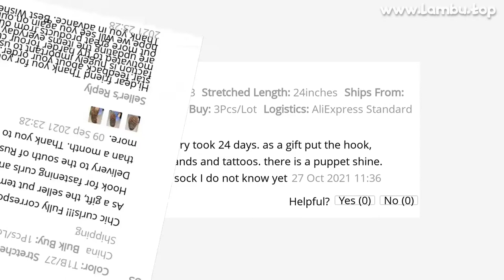🔥 [ ON SALE ] OCEAN WAVE BRAIDING HAIR EXTENSIONS CROCHET BRAIDS SYNTHETIC HAIR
00:00 Intro
00:10 Presentation
00:00:33 User photos & reviews (from site)
00:00:53 Fin 🙏

OCEAN WAVE BRAIDING HAIR EXTENSIONS CROCHET BRAIDS SYNTHETIC HAIR AFRO CURL HAWAII OMBRE CURLY BLONDE WATER WAVE BRAID FOR WOMEN

PRODUCT STARS ⭐: 4.7/5
STORE RATING: 96.6%/100%

Buyer Questions  Answers ‎(6)‎How many lots do you need for a braid?3 PCs

View MoreDo they withstand heat treatment with a flat?Hair does not tangle
You can wash it
It is attached with a double knot
2/3 pieces per head leave, wear 1/1,5 monthStrongly confused when worn and after washingHello, I would also like how long is ys and how to maintain them thank you12

104 REVIEWS AND USER RATINGS FROM AMAZON, ALIEXPRESS AND OTHER ONLINE SHOPS & CATALOGS!
THIS IS BEST ALTERNATIVE FOR HAIR HUMAN BUT CHEAP (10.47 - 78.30) LOOK CLOSER AT THIS

 PRODUCT!
TOP OF

 CATEGORY!